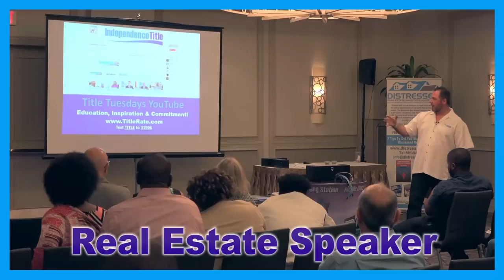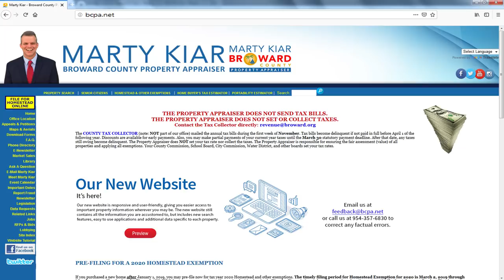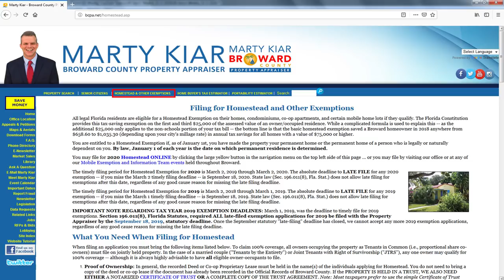Marty Kiar Broward County Property Appraiser | BCPA.net | Independence Title E-129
Marty Kiar BrowardCounty PropertyAppraiser | Independence Title

Martin “Marty” Kiar is a lifelong Broward County resident. Having been born and educated in Broward County, his roots run deep in this community. After completing high school, Marty earned his Bachelor of Arts degree from Palm Beach Atlantic University and went on to graduate Magna Cum Laude from Nova Southeastern University with his Juris Doctorate. His path to public service began when he was appointed to the Town of Davie School Advisory Board, Town of Davie Airport Advisory Board and the Broward County Housing and Finance Authority. Marty went on to serve as the Assistant Town Attorney and Assistant Municipal Prosecutor for the Town of Davie.

In 2006, Marty was elected to the Florida House of Representatives being re-elected in 2008 and 2010. Continuing his public service, Marty was elected to the Broward County Commission in 2012 representing District 1. During his tenure on the Broward County Commission, his was honored to be selected by his peers to serve as both Vice Mayor and Mayor of Broward County. Marty took office as the Broward County Property Appraiser on January 3, 2017 having been elected unopposed in 2016.

Marty lives in Plantation with his wife, Kelly, a University of Florida graduate and primary school teacher. Together, they have two daughters, Brianne and Camryn. Rounding out the Kiar family are Cooper and Rocky, a dog and cat respectively.

Independence Title is locally owned and managed. Their team provides RealEstate and Real Estate Investing professionals with attentive customer service, state of the art technology, mobile applications, and continued training. Together with the support of the top underwriters in the Title Insurance industry, they have the expertise to complete real estate transactions with the highest level of efficiency and client service.